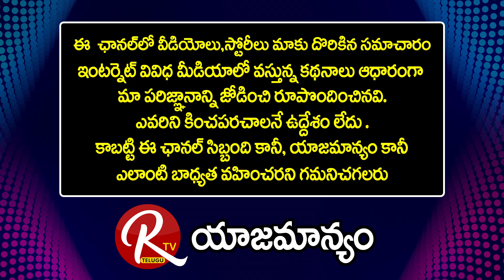Gemini Suresh About Chiranjeev | That Is The Situation I Met Him | Chiranjeevi @RTV Telugu